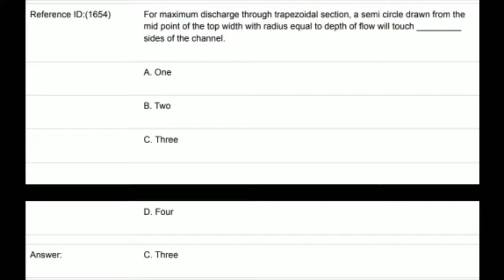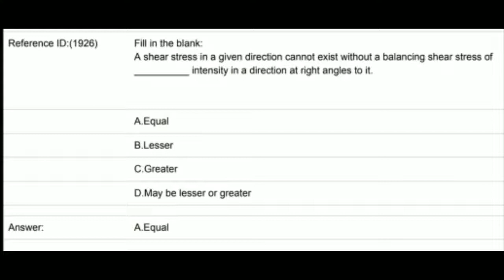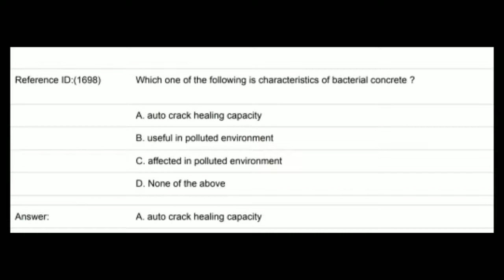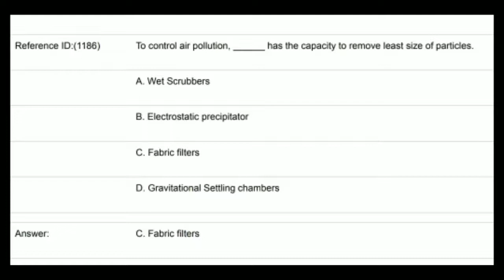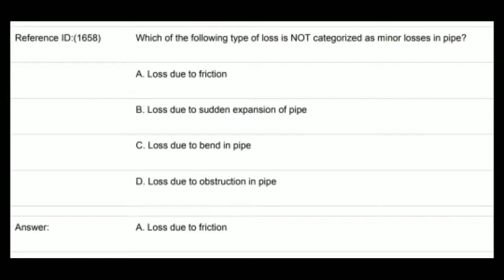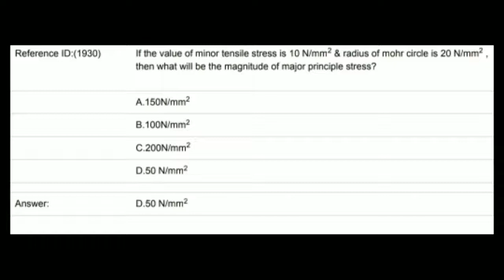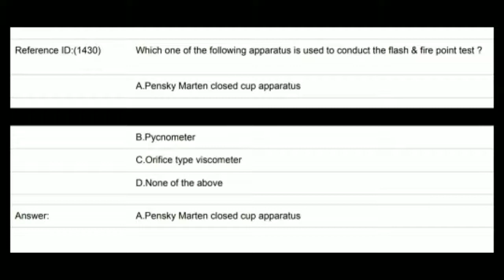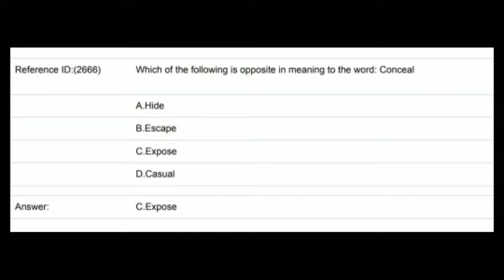WCD question paper with answers | Important question with answers | Water conservation questions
In this video i will show you WCD question paper with answers | Important question with answers | Water conservation department question paper